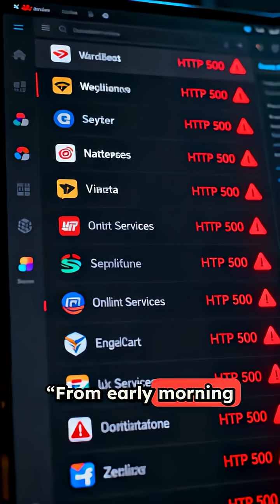Cloudflare Internet Outage: A Wake-Up Call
On November 18, 2025, Cloudflare—one of the internet’s most critical infrastructure providers—suffered a global outage that disrupted access to ChatGPT, Spotify, Zoom, Shopify, and more. In this video, we break down what happened, why it matters, and how a single misconfigured file triggered a wave of HTTP 500 errors across the web.

Whether you're a developer, IT strategist, or just someone who couldn’t log in that morning, this is your behind-the-scenes look at how fragile the internet’s backbone really is—and what we can learn from it.

🔍 What caused the outage ⚠️ Who was affected 🧠 What this means for the future of cloud resilience

Watch now and get the full story behind the crash—and why smarter infrastructure planning is no longer optional.